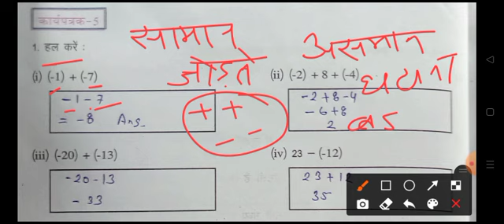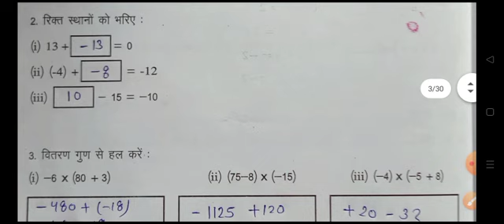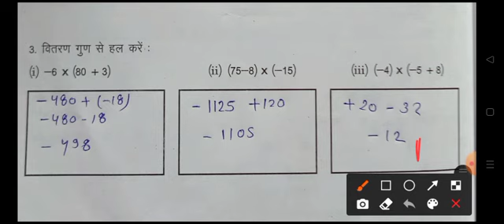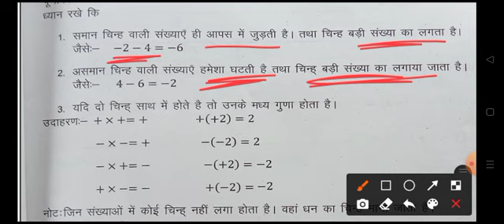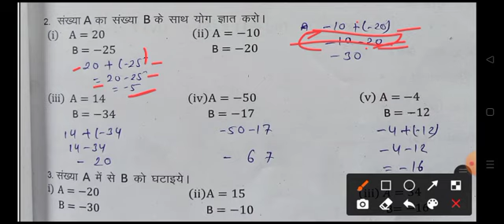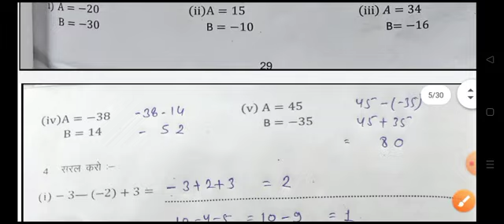ब्रिज कोर्स कक्षा-9 वीं गणित Bridge Course Class-9th Maths brij kors kaksha-9 veen ganit पूर्णाक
ब्रिज कोर्स कक्षा-9 वीं गणित Bridge Course Class-9th Maths brij kors kaksha-9 veen ganit
कक्षा 9वी ब्रिज कोर्स गणित
ब्रिज कोर्स गणित क्लास 9
ब्रिज कोर्स कक्षा-9
MP board 9th maths bridge course
class 9th bridge course
ब्रिज कोर्स गणित कक्षा 9वी
ब्रिज कोर्स सभी प्रश्न हल कक्षा 9वी
ब्रिज कोर्स गणित सभी प्रश्न हल
1. ब्रिज कोर्स गिनती एवं पहाड़े
2. ब्रिज कोर्स योग जमा सक्रिया
3. ब्रिज कोर्स (व्यकलन) व्याकरण सक्रिया
4.ब्रिज कोर्स गुणा
5. ब्रिज कोर्स भाग
6. ब्रिज कोर्स पूर्णाक
7.ब्रिज कोर्स भिन्न
8. ब्रिज कोर्स दशमलव संख्याएं
9.  ब्रिज कोर्स अनुपात एवं प्रतिशतता
10. ब्रिज कोर्स ज्यामितीय उपकरणों का परिचय
11. ब्रिज कोर्स ज्यामितीय आकृतियों की समझ
12.  ब्रिज कोर्स ज्यामितीय ठोसों का परिचय
13. ब्रिज कोर्स परिमाप और क्षेत्रफल
14.  ब्रिज कोर्स बीजीए व्यंजक

Bridge Course Class-9th Maths Bridge Course Class-9th Maths brij kors kaksha-9 veen ganit